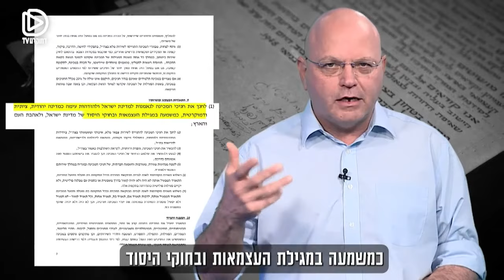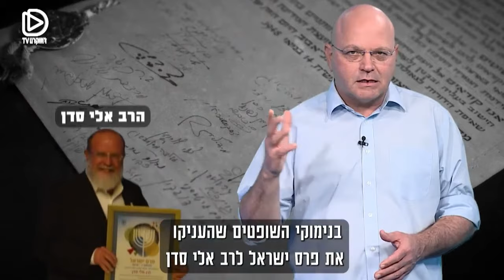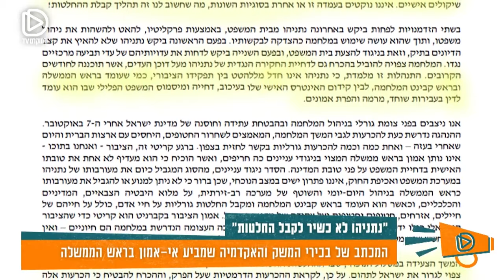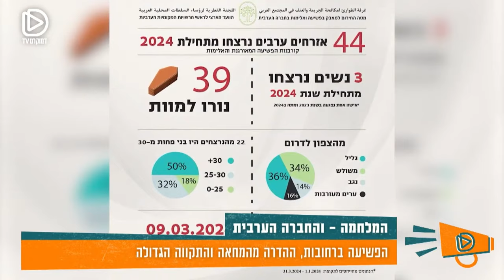שבוע מחאות בירושלים - משדר מיוחד